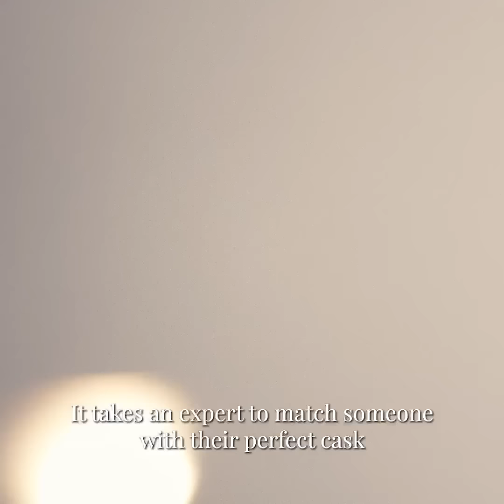Cask Trade HK | Do You Speak Whisky?